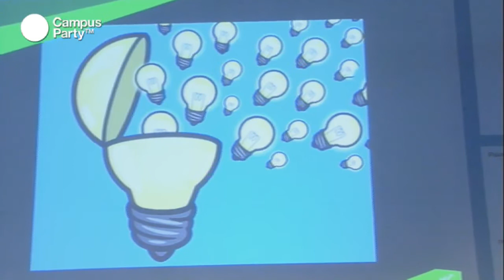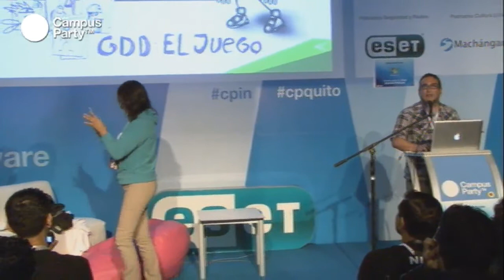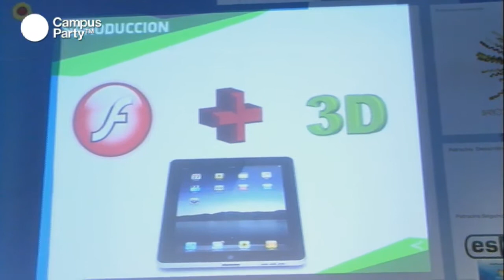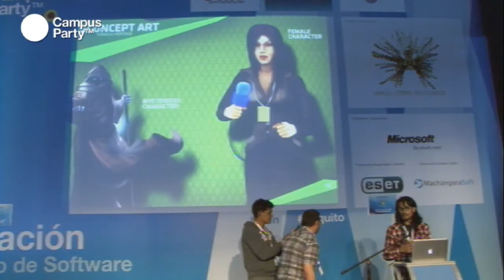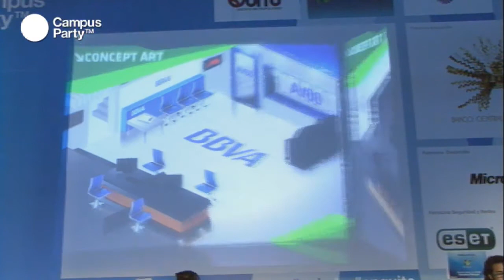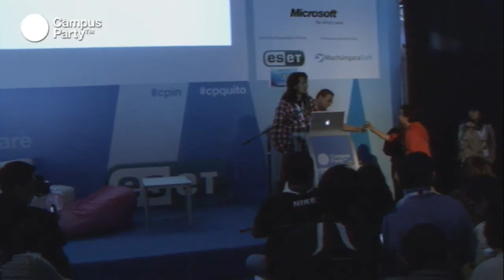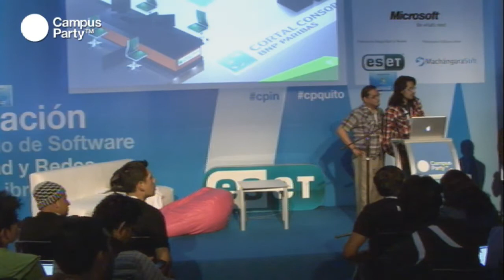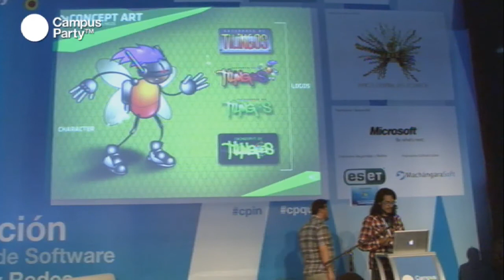CPQuito1 - Desarrollo de juegos en dispositivos móviles en tiempo real